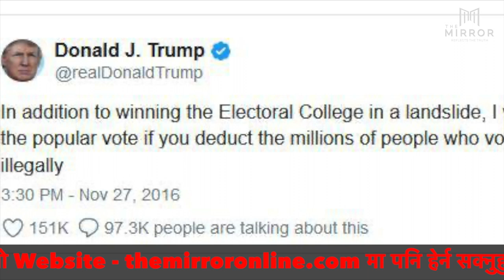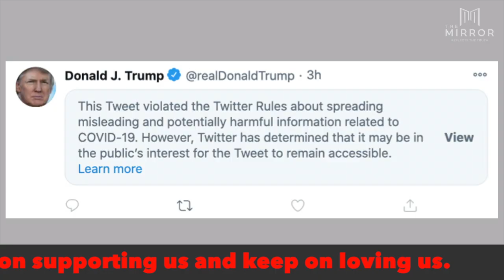अमेरिकी संसद भबनमा किन र कसरी आक्रमण भयो? | Capitol Hill Attack |The Mirror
This video is about the attack by Donald Trump's supporters on Capitol Hill. We explain why they attack here?

यो आक्रमण डोनाल्ड ट्रम्पको निर्देशनमा गरिएको बताइन्छ। उनका हजारौं समर्थनकहरु कसरी भबन भित्र पसेर आक्रमण गरे। यो भिडियो हेर्नुहोस।